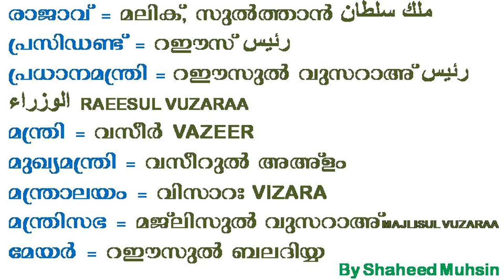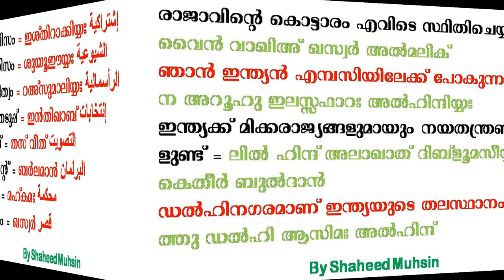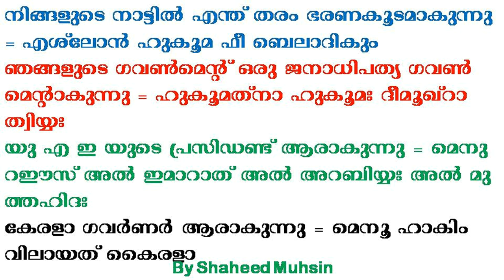SPOKEN ARABIC TIPS 11 IN MALAYALAM മലയാളികൾക്ക് അറബി സംസാരിക്കാൻ സഹായകമാകുന്ന ചില ടിപ്സുകൾ EASY FAST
SPOKEN ARABIC TIPS 11 IN MALAYALAM മലയാളികൾക്ക് അറബി സംസാരിക്കാൻ സഹായകമാകുന്ന ചില ടിപ്സുകൾ EASY AND FAST LEARNING TIPS